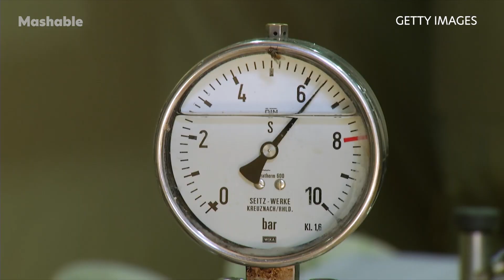Scientists Develop Jelly-Like Material that Can Handle the Weight of An Elephant | Future Blink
Researchers at the University of Cambridge developed a super jelly that can withstand a car driving over it, or an elephant sitting on it, and return back to its original shape.